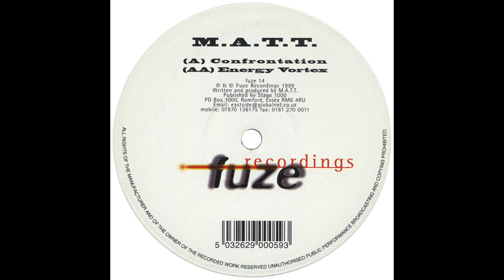M.A.T.T. - Energy Vortex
M.A.T.T.* – Confrontation / Energy Vortex
Label:
Fuze Recordings – fuze 14
Format:
Vinyl, 12"
Country:
UK
Released:
1999
Genre:
Electronic
Style: